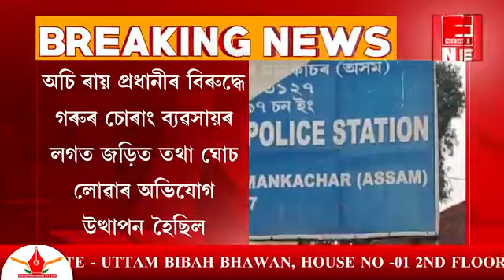আৰক্ষী বিষয়াৰ বিৰুদ্ধে ষড়যন্ত্ৰমূলক অভিযোগ তোলাৰ বিৰুদ্ধে সৰৱ জাতীয় সংগঠন আৰু সচেতন মহল